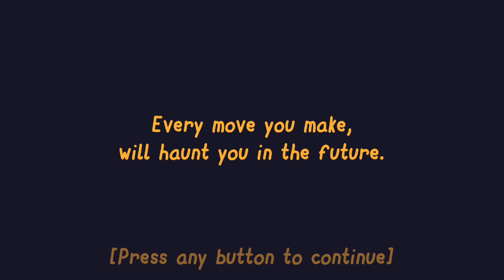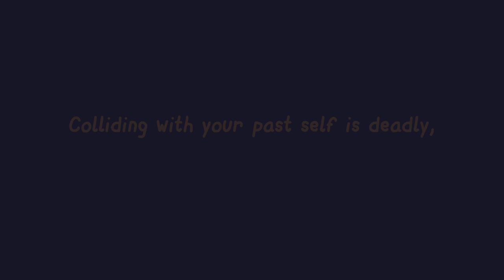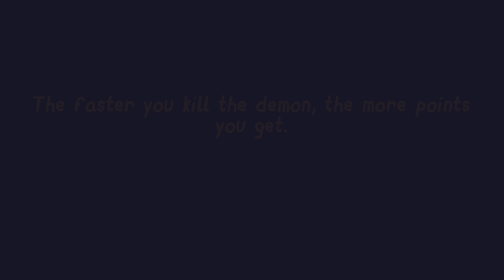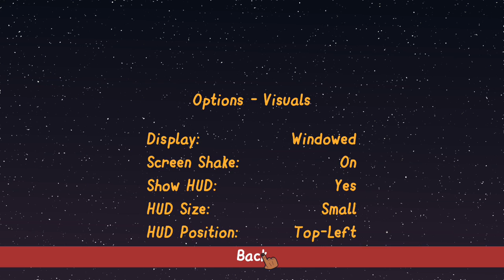One Hundred Times Me (PC) gameplay